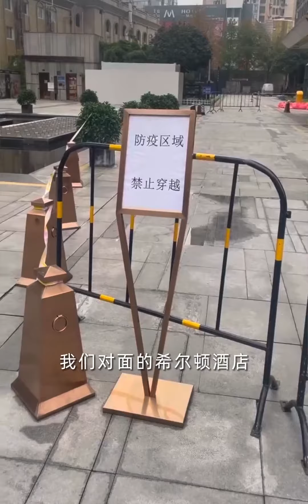To be or not to be. It's a question现在，我们还需要被“保护”吗？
Asymptote,生活记录,林德伯格,卡地亚,重庆疫情